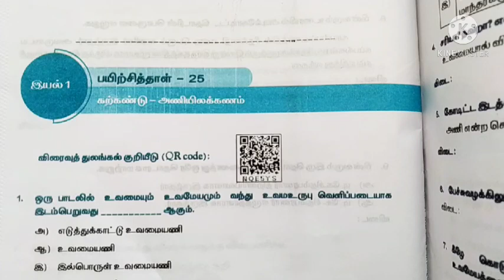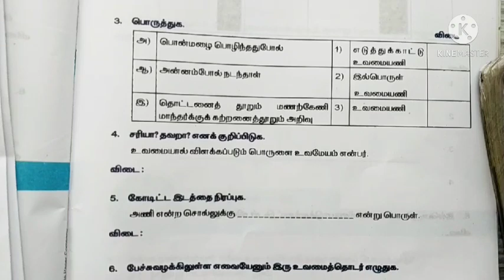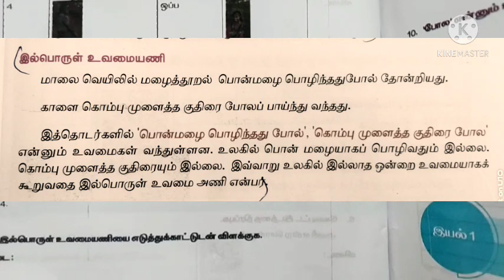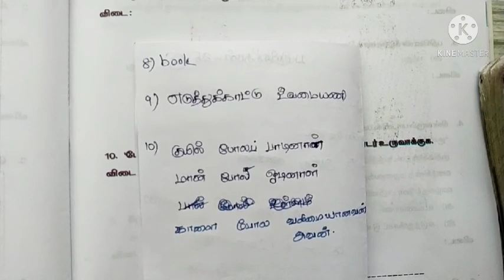7th tamil bridge course work sheet 25#7th class bridge course#bridge course tamil tamilnadu academ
7th tamil bridge course work sheet 25#7th class bridge course#bridge course tamil tamilnadu academy